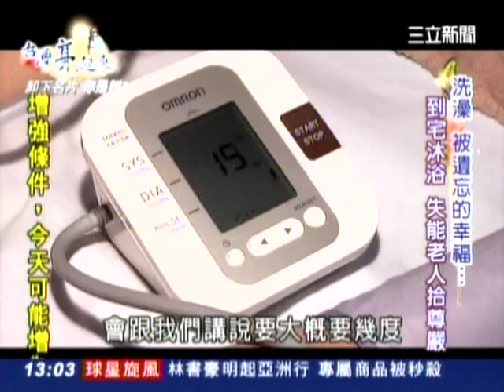20140706 台灣亮起來-卸下名片後的你 是誰？ 到宅沐浴長征啟動！失能者洗澎澎 幸福有尊嚴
三立新聞 台灣亮起來
"小時候，總喜歡把頭抬得老高，仰頭看著您歌咯咯傻笑 那時的您 像個巨人　總俯視對著我微笑. 但 30年過去,現在的您 贏弱身軀
換成身為子女的我們抱著您，心疼的是 這時的您 ，連"洗澡"都成了最困難 最奢求的事.

以上這段文字
是現代台灣很多家庭的寫照
很多人也從沒想過
簡單的洗澡，也會成為一種奢求

這一集 　我們從"不同角度"來看這世界
看看那個 "卸下名片後的你 是誰?"

1.精神科行政主任－黎世宏
他看到失能者和老人有人曾經１０年沒洗過澡
癱瘓的身體 , 洗澡成了最困難的事
他力排眾議 引進日本"到宅沐浴"
為失能老人 在人生最後一哩路上
能洗上一個乾淨 又有尊嚴的澡
行動沐浴車 全台跑透透

2.來自八方平凡上班族，卸下名片 不問你是誰
加入寶島義工團， 全台幫人鋪路造橋蓋房子
九二一的車牌， 穿梭偏鄉
志工行列我們還驚見了，拿著釘槍的主席蔡英文.

3. 隔代教養 外配媽媽 偏鄉孩子浪蕩街頭
國小畢業的阿嬤 開辦免費課輔班
要把偏鄉孩子一個一個找回來
平等教育 一個都不能少 !

4. 退而不休的勞動者-魏德松
撿拾遭丟棄 萬年不化的玻璃
只為台灣土地
"化酒矸為藝術"賣錢照顧養流浪狗

禮拜天7/6 中午12點55分
54台三立新聞-台灣亮起來
陳雅琳帶您想想「卸下名片 你是誰」